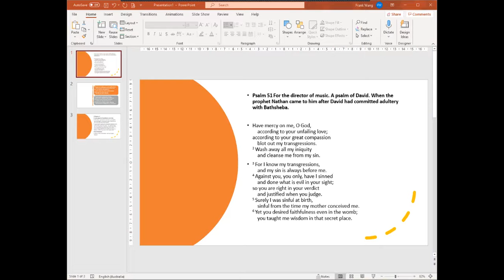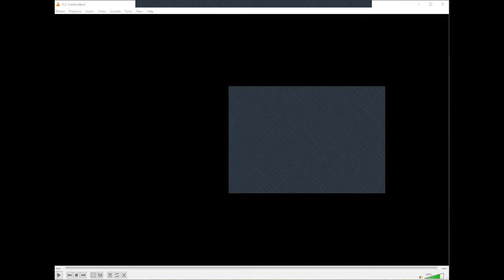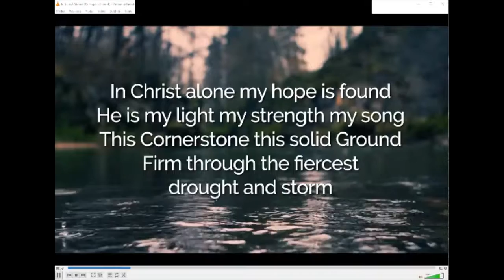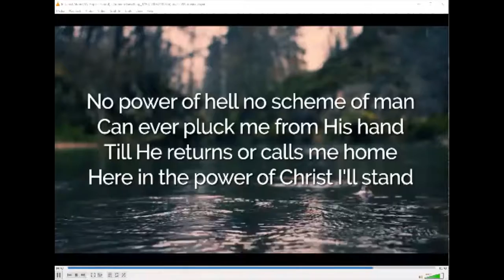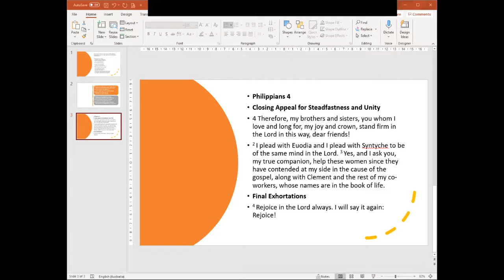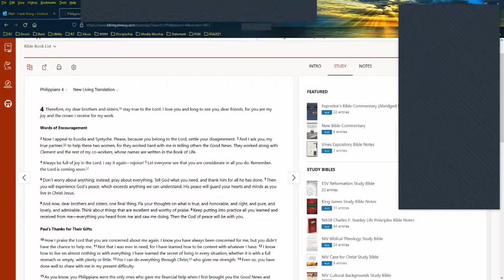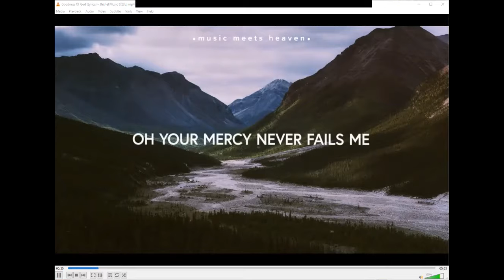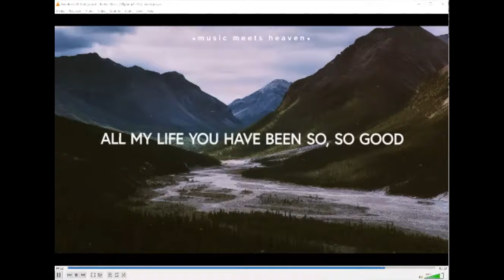Salvos Bankstown Zoom Online Worship Meeting 1st Aug 2021